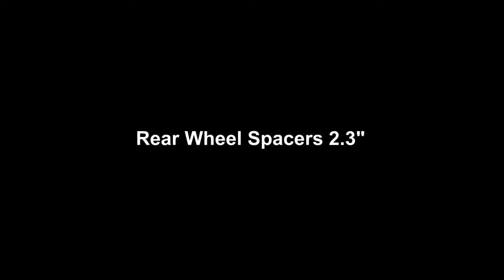Yamaha Big Bear 1997, Lift Kit 3", Rear Wheel Spacers 2.5", Tires ITP Mud Lite 30"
My new configuration of my Yamaha Big Bear 1997. Lift Kit 3", Rear Wheel Spacers 2.5", Tires ITP Mud Lite 30"